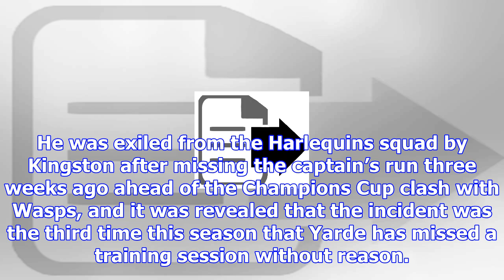Marland yarde fires back at chris robshaw over criticism of his harlequins exit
Marland Yarde has issued a firm response to former Harlequins teammate Chris Robshaw following his s...